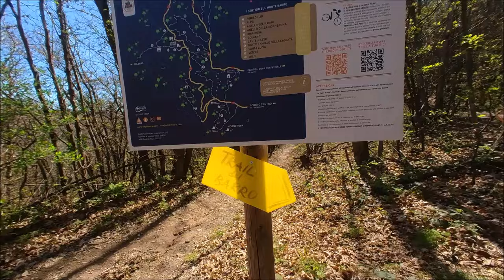202404 - MTB Monte Barro e trail Virus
Partenza dal parcheggio del Brico di Dormelletto.
Il Parco dei Lagoni di Mercurago, Oleggio Castello e Invorio.
Salita alla Chiesa di Santa Maria Annunziata, l'Anello del Barro, Pecorino e Cassano. Ritorno ad Invorio per il trail "Virus".